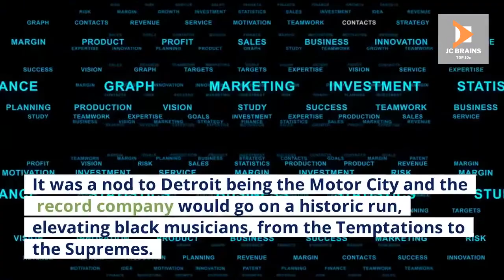TOP 10 THINGS TO DO WHILE IN DETROIT | TOP 10 TRAVEL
This video explores the TOP 10 THINGS TO DO WHILE IN DETROIT | TOP 10 TRAVEL.
We researched the most beautiful and breathtaking exotic travel destinations across the globe, and we have put together a travel guide of the TOP 10 THINGS TO DO WHILE IN DETROIT | TOP 10 TRAVEL.
This channel will explore unique places to travel, so I strongly suggest you add these Top 10 Things To Do to your bucket list. Tropical islands, diverse rainforests, beautiful beaches, and historic volcanoes will enhance your experience when exploring the TOP 10 THINGS TO DO WHILE IN DETROIT | TOP 10 TRAVEL.